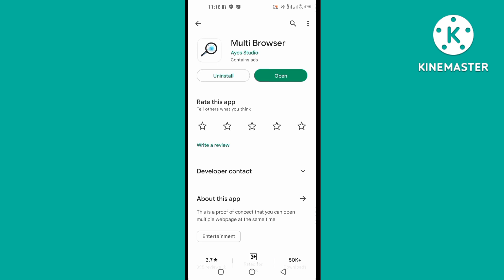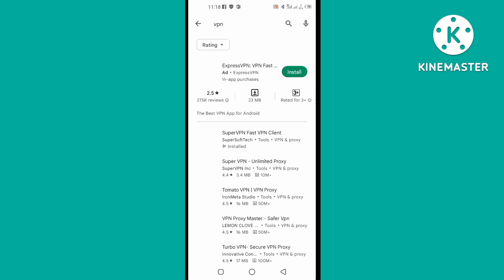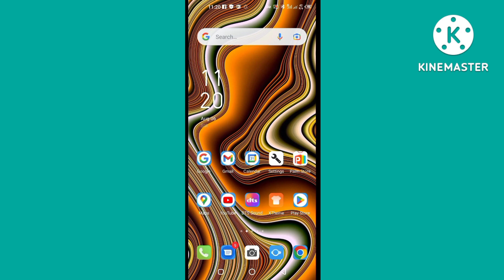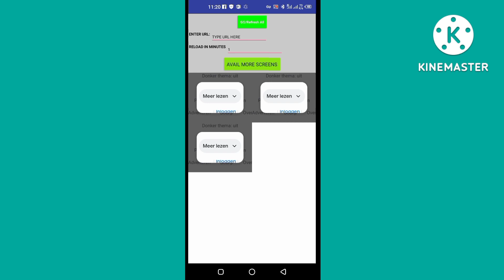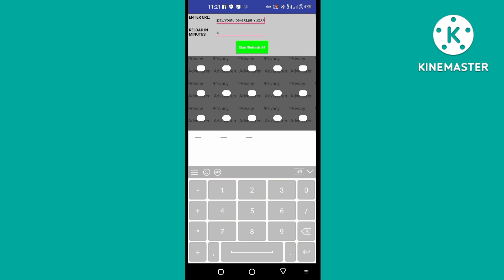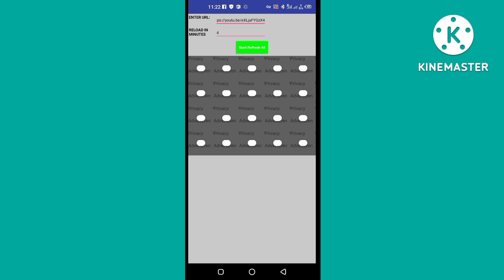8-10 views problem solved in2022 - how to increase views on youtube 2022#technicalalam#viewsincrease